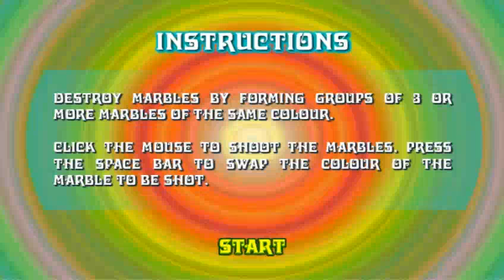Bubblegum Starz: Marble Lines (Flash Game) Gameplay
Really old, but an addictive marble popping crazy go flash game. Who has the nostalgic feel to this one?

Platforms:
BlueMaxima's Flashpoint
Y8 Browser